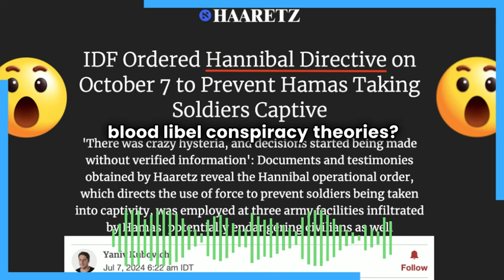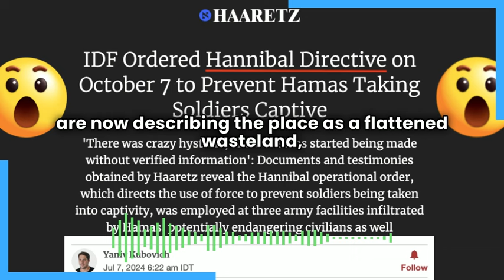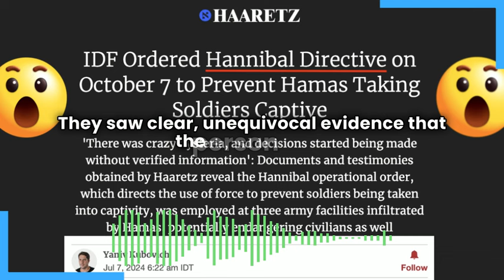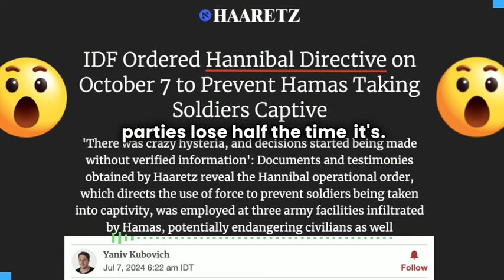OMG Haaretz Is Hamas Propaganda Now!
A new report from the Israeli outlet Haaretz titled "IDF Ordered Hannibal Directive on October 7 to Prevent Hamas Taking Soldiers Captive" confirms what independent outlets like The Grayzone and Electronic Intifada have been getting smeared as antisemitic conspiracy theorists for saying this entire time: that many of the Israeli deaths on October 7 were the result of an IDF policy of deliberately firing on their own people to prevent them from being taken hostage by Hamas.